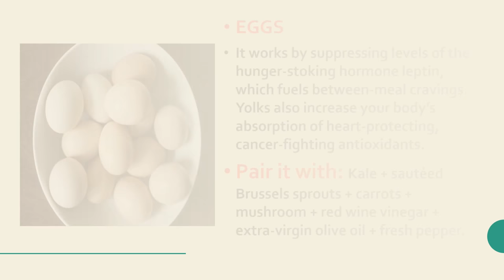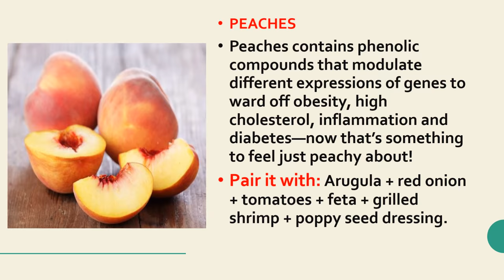Weight Loss Salad Recipe For Dinner How To Lose Weight Fast With Salad in Healthy Life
chickpea-channa mooring salad for weight loss, summer weight loss dinner recipe ideas-thyroid diet (hypothyroid diet) plan for weight loss, diet plan for weight loss in 10 days. diet plan/meal plan to lose weight fast.
this weight loss salad recipe is easy to make at home and inexpensive and made with easily available ingredients, I used seasonal foods and the chickpeas will give the much needed protein and hence it is a filling & healthy salad for weight loss. Replace your dinner with this salad and lose weight fast especially if you have thyroid, pcos, diabetes, or hormonal issues. The cold pressed coconut oil is a must in this salad.
this salad recipe will give you a glowing skin especially because of the cold pressed coconut oil, eat light at dinner and get glowing :)
Use salt as minimal as possible.
soak channa overnight and pressure cook until done, to use in this recipe.
you can use raw veggies like radish (mooli), lauki (bottle gourd), beetroot etc or any seasonal veggies of the place you live in. This is a super filling weight loss salad and hope you will try this to lose weight.
Healthy Life,
Relevant & Unique questions will be answered within 48 hours. If your question has not been answered, then please check the comment section below.

There are many ways to remove unwanted hair tweezing, threading, Plucking and waxing of unwanted hair.
But these methods are painful and can cause irritation, skin redness, ingrown hair and darkening of the skin. The home remedies are the safest and cost effective way to remove unwanted hair.